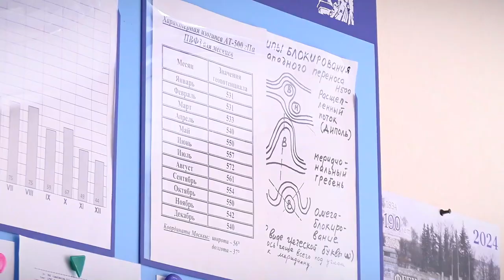Жара надолго. Чего ждать тверичанам